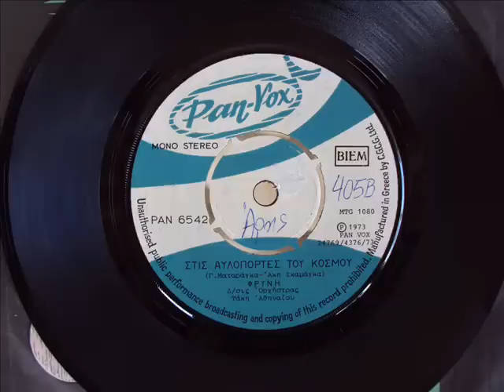ΦΡΥΝΗ - ΣΤΙΣ ΑΥΛΟΠΟΡΤΕΣ ΤΟΥ ΚΟΣΜΟΥ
Περιγραφή 1973 ΜΟΥΣΙΚΗ - ΑΚΗΣ ΣΚΑΜΑΓΚΑΣ, ΣΤΙΧΟΙ - ΓΙΩΡΓΟΣ ΜΑΤΑΡΑΓΚΑΣ